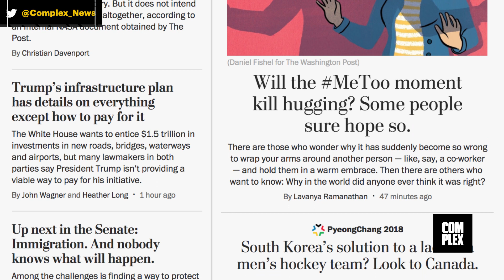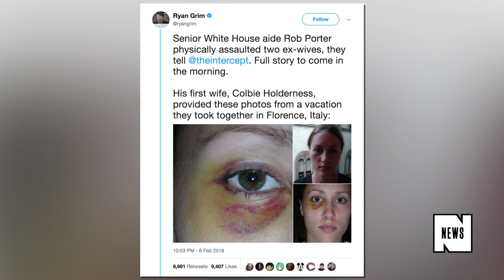Another White House Official Resigns Over Domestic Abuse Claims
Yet another White House aide is stepping down. David Sorensen, a member of President Donald Trump's speechwriting team, has resigned amid claims of domestic abuse, according to multiple Friday night reports.